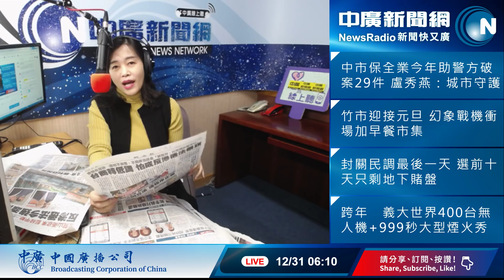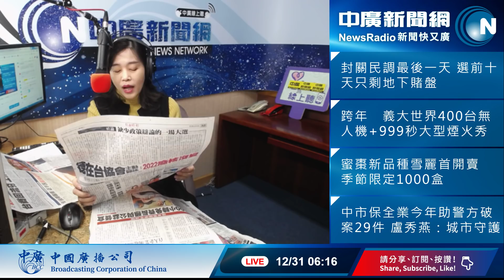20191231【張慶玲│中廣10分鐘早報新聞】反滲透法今強渡關山 國親擬申請釋憲 學者建議改名兩岸禁止交流法│劉鶴週六赴美簽署第一階段協議│台股股民2019平均賺70萬?│過勞會變笨